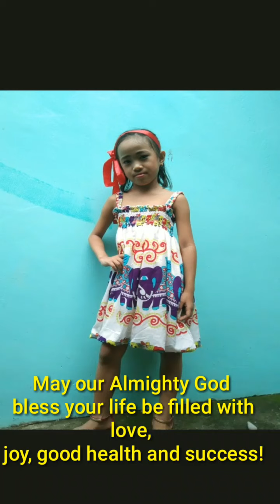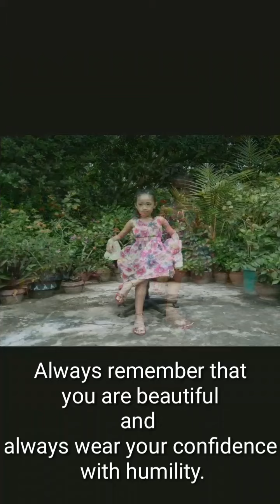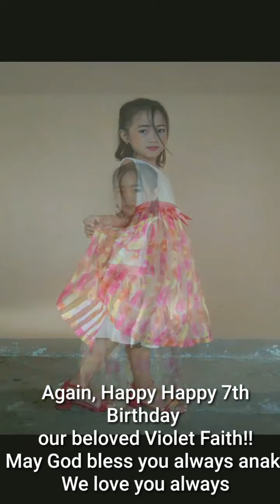A Simple Message to our Lovely Daughter| 7th Birthday of Violet Faith